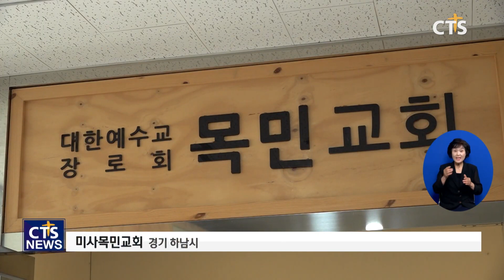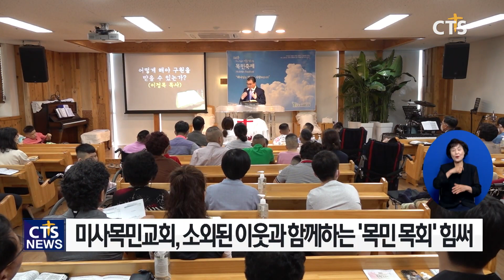위로와 감격의 세례식 (구효완) l CTS뉴스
기자: 수도권 스튜디옵니다. 이 땅의 소외된 이웃을 누구보다 사랑하신 예수님. 그 뜻을 이어받아 오랜 기간 장애인을 섬겨 온 교회가 있습니다. 교회가 전해 온 따뜻한 사랑이 세례로 결실을 맺었는데요. 은혜의 현장을 구효완 기자가 다녀왔습니다.

주일 오전 경기도 하남에 위치한 미사목민교회에 예배를 드리기 위해 모인 성도들. 사람들의 도움을 받으며 교회에 들어오는 장애인의 모습도 보입니다.

오늘 예배엔 특별한 시간이 있습니다. 오랜 기간 섬겨온 소망의집 장애인들이 세례를 받는 닐이기 때문입니다.

가만히 앉아 있는 것도 쉽지 않은 장애인들이지만, 말씀을 사모하며 마음을 다해 예배를 드립니다.

박대훈 이은혜 두 사람은 예수님을 믿었기 때문에 천국에 갈 수 있다는 것을 확실히 믿습니까? 네

말로는 제대로 표현할 수 없지만, 세례를 받은 기쁜 마음을 표현해봅니다.

세례 받고서 기분이 어땠는지 한마디만 얘기해 줄 수 있어요?

INT 박대훈 / 소망의집, 21세
감사합니다 안녕히계세요

INT 이은혜 / 소망의집, 19세
소망의집 어머니 건강하게 해주세요 감사합니다

미사목민교회는 여러 해 동안 소망의집 장애인들에게 복음을 전하고 섬기며 세례식을 진행하게 되었습니다. 얼마 전엔 소망의집 장애인들과 제주도를 다녀오며 큰 기쁨과 사랑을 나누는 시간도 가졌습니다.

INT 박경숙 원장 / 소망의집
하나님께서 목민교회 성도들과 목사님을 (소망의집의) 동역자로 붙여 놓으셨다는 것에 굉장히 감동하고

또한, 소외된 이들을 찾아가 먼저 구제의 손길을 내미는 목민 목회를 통해 예수 그리스도의 사랑을 실천하는 복음 사역에 힘쓰고 있습니다.

INT 이정목 목사 / 미사목민교회
장애인 사역을 오랫동안 하면서 장애인들이 많이 소외되어 있다는 것을 깨닫게 되었습니다
예수 그리스도를 구주와 주님으로 영접한 것을 확인한 다음에 세례를 베풀고 세례를 줄 때 마음 속에 따뜻함이 있
고 감사가 있고 하나님의 은혜가 있습니다

교회 안 기쁨이 가득했던 세례식. 소외된 자를 섬기는 곳에서 하나님의 은혜가 흘러넘치는 시간이었습니다. CTS뉴스 구효완입니다.